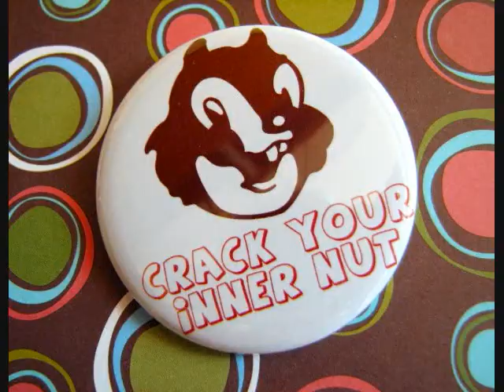Y&R Chat Vlog - July 26, 2009 (PART 2)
Topics Include:
: Adam:  Out of the Frying Pan, Into the Fire
: Mary Jane, Mr. Kitty, and the Trashcan Babydoll
: Deacons Indecent Proposal
: Crack My Inner Nut!

Please feel free to pass along the link to this vlog to other Y&R fans who might enjoy it: